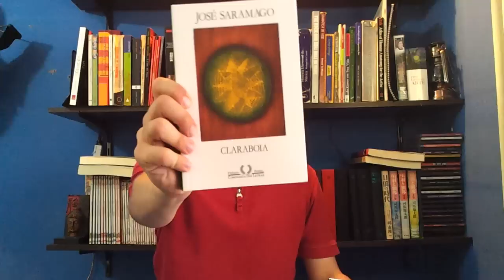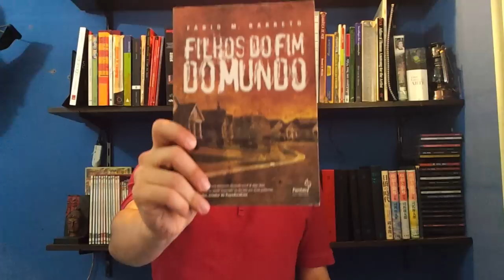Fim de Mês! Abril - Compras, leitura, TAGs, etc...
Um apanhado do último mês em números e livros :D

Não deixem de visitar o blog :D